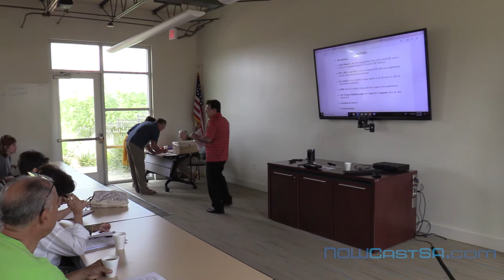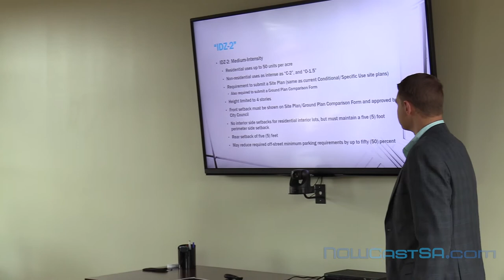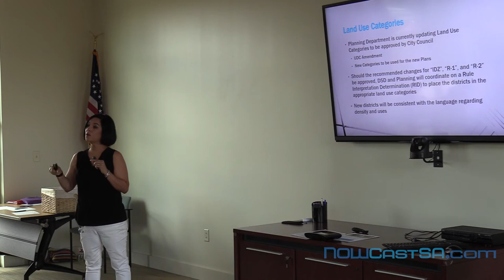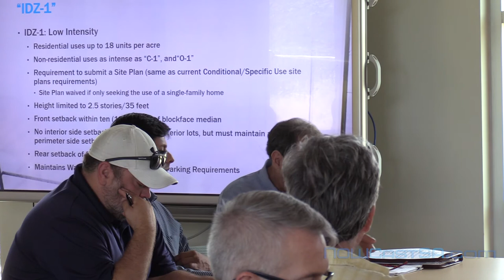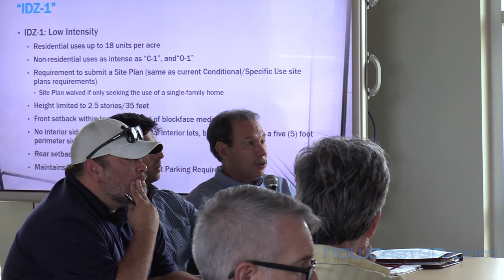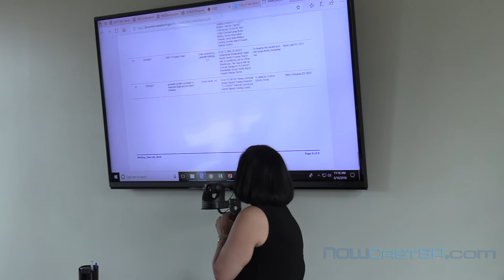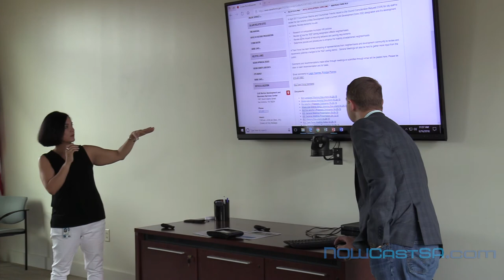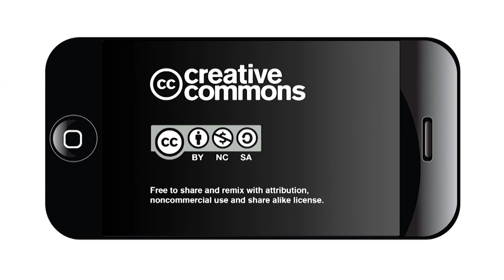What can be built on the vacant lot next door?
The Tier 1 Neighborhood Coalition sponsored a seminar on the proposed zoning ordinance that would govern so-called "infill development" or projects built on vacant or abandoned lots.

The seminar on June 16, 2018 at Lift Fund, was the first preview of the proposed Infill Development Zoning (IDZ) ordinance by the IDZ Taskforce.

The presentation came from San Antonio's Development Services Administrator Catherine Hernandez and San Antonio's Principal Planner, Logan Sparrow.

The presentation was designed to help neighborhood leaders become knowledgeable about the changes that will impact their neighborhood.

Infill zoning is considered one of the most important issues for the future of neighborhoods, because many have experienced incompatible infill projects.

Agenda:
 • A Brief Background: How neighborhood issues with current IDZ create a Council Consideration Request (CCR) and the IDZ Taskforce.
 • IDZ-1, IDZ-2 and IDZ-3: How the proposed IDZ addresses neighborhood concerns with current infill development.
 • R-1 and R-2: New residential zoning applied as an alternative to IDZ for single family development.
 • MXD: Mixed Use District Zoning and how it impacts your neighborhood. New Zoning Ordinances and New Land Use Categories: How are they interrelated?